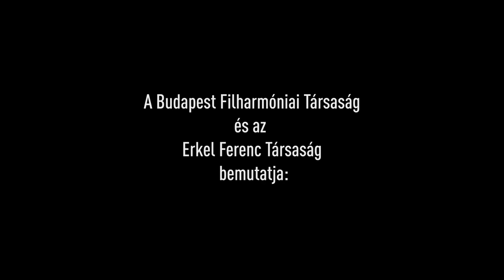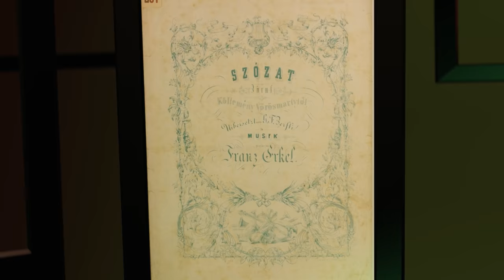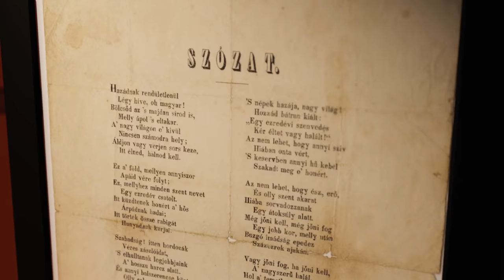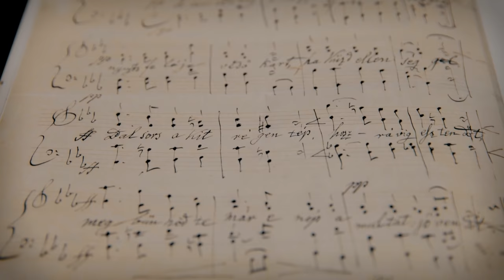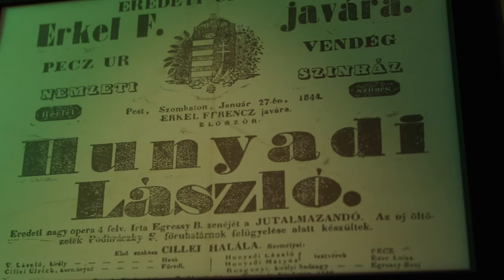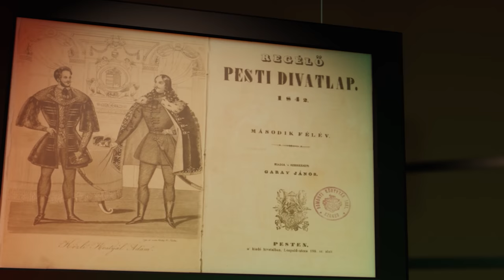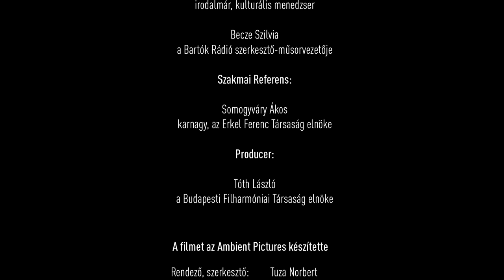A Szózat regényes története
Műsorvezetők:
Juhász Anna - irodalmár, kulturális menedzser
Becze Szilvia - a Bartók Rádió szerkesztő-műsorvezetője

Szakmai referens:
Somogyváry Ákos - az Erkel Társaság elnöke, Erkel Ferenc szépunokája
Producer: Tóth László

Rendező, szerkesztő: Tuza Norbert
Operatőr: Szín Róbert
B-kamera, vágó : Csanádi Árpád
Animáció: Manga István